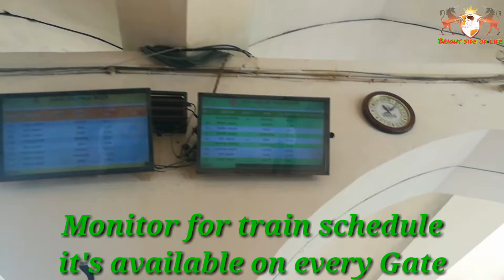Dhaka Railway Station Kamalapur Dhaka Bangladesh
Assalamu Alaikum...
This is the video of Kamalapur Railway Station Dhaka Bangladesh. This is the Major Railway Station of Bangladesh. All train routes of Bangladesh start's from here.

Hope you have like my video.
One like would be appreciate so please give I like to this video for appreciate me.

About: Bright Side Of Life From Maruf Ahamed is a YouTube Channel where you will find positivity travel and study related videos 🙂